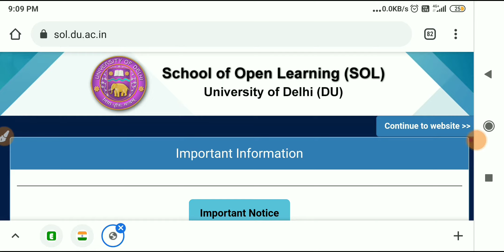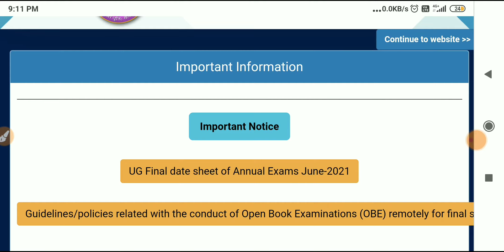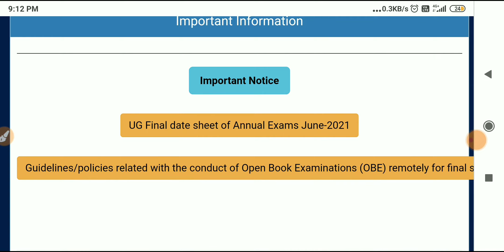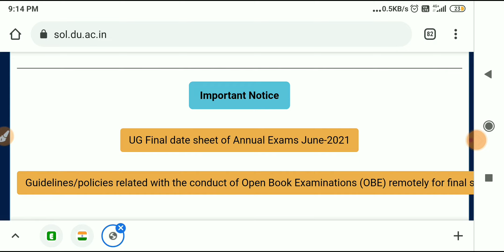SOL DU 2nd semester books Available now 2021 || sol du latest update